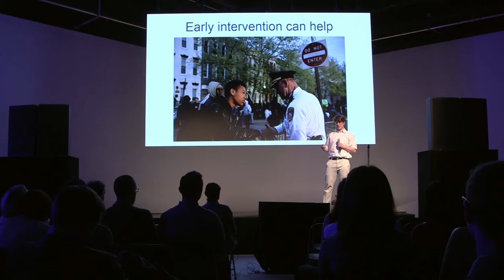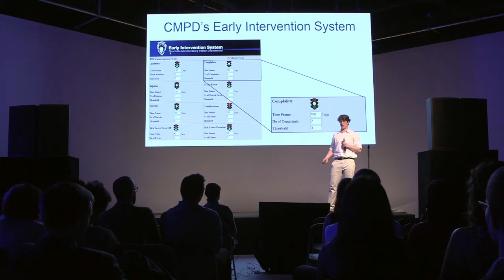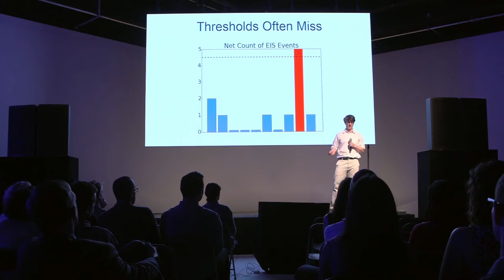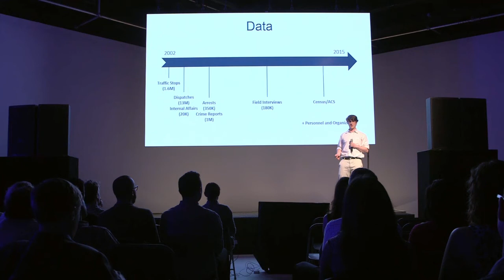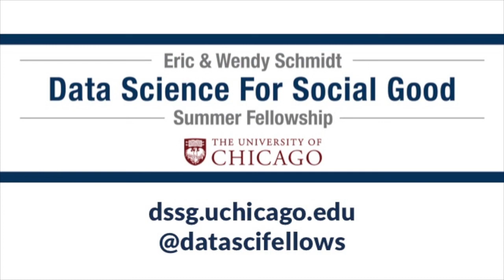2015 DSSG Data Fest: Team Police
"Predicting Adverse Police-Public Interactions" - a presentation from the 2015 Data Science for Social Good Data Fest, August 26, 2015.

Speaker: Samuel Carton

Team: Samuel Carton, Kenneth Joseph, Ayesha Mahmud, Youngsoo Park, Joe Walsh, Lauren Haynes

Partner: Charlotte-Mecklenberg Police Department, White House, Laura and John Arnold Foundation

For more information on Data Science for Social Good, visit dssg.uchicago.edu